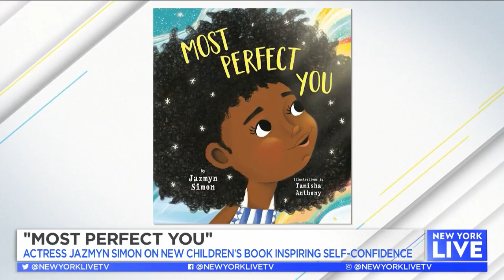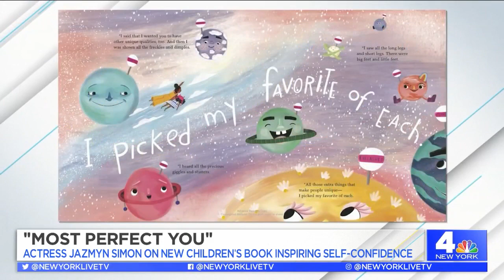Be Your 'Most Perfect You' With Jazmyn Simon | New York Live TV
Actress Jazmyn Simon talks with Sara Gore about her new children's book that inspires self-confidence.